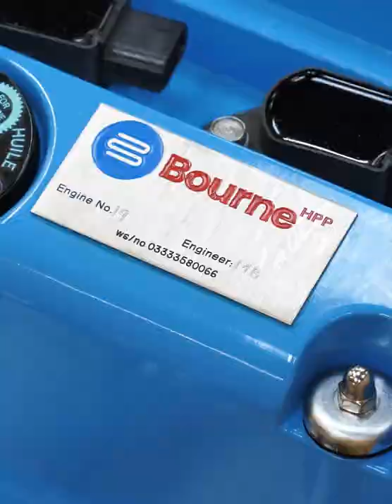Bourne HPP K-Series crate engines now available on our website!